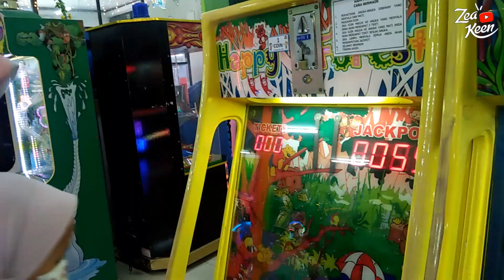Naik odong odong komedi putar kuda | Lagu naik odong odong | lagu anak populer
Halo guys,

Selamat datang kembali di channel Zea Keen
Video ini Zea sedang naik odong odong komedi putar dan bermain di taman bermain anak atau playground
Tonton videonya sampai habis ya guys sambil bernyanyi lagu odong odong yang lucu sekali dan juga lagu anak populer lainnya

Selamat menikmati guys, semoga kalian suka dan terhibur dengan video ini ya guys

ILOVEYOU guys😍